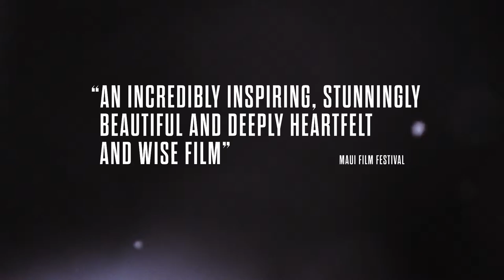The Search for Freedom - Global Trailer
THE SEARCH FOR FREEDOM -  "AN INCREDIBLY INSPIRING, STUNNINGLY BEAUTIFUL AND DEEPLY HEARTFELT AND WISE FILM" - Barry Rivers - Maui Film Festival Director. Winner BEST PRODUCER at The Beverly Hills Film Festival.

THE SEARCH FOR FREEDOM is the story of a cultural revolution fueled by the human desire to
live in the moment and do what makes you feel the most alive. We discover how an electrifying new
world came about through pure energy and imagination and the infinite possibilities of self-expression
available to anyone willing to drop in. This documentary, written and directed by Jon Long (IMAX®
Extreme), is a visceral, visual experience told through the eyes some of the brightest pioneers, legends,
visionaries and champions of surfing, snowboarding, skiing, skateboarding, mountain biking and more.

CAST: NYJAH HUSTON, KELIA MONIZ, TOM SCHAAR,  DANNY WAY, GLENN SINGLEMAN, HEATHER SWAN, SHANE MCCONKEY, TONY HAWK, RON KAUK, ROBBY NAISH, KAI LENNY, GARY FISHER, BRUCE BROWN, BOB MCKNIGHT, YVON CHOUINARD, CHRIS BURKARD, ROBBIE MADDISON, WARREN MILLER
KELLY SLATER, LOGAN LAPLANTE, STEVE PEZMAN, JEREMY JONES, ANNIE BOULANGER, MEG ROH